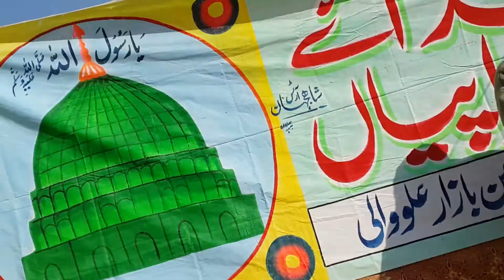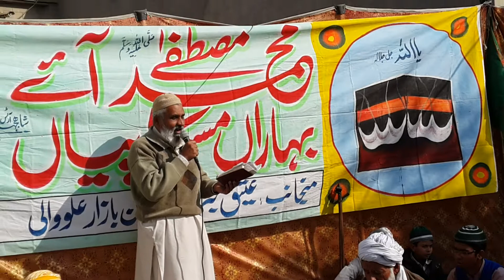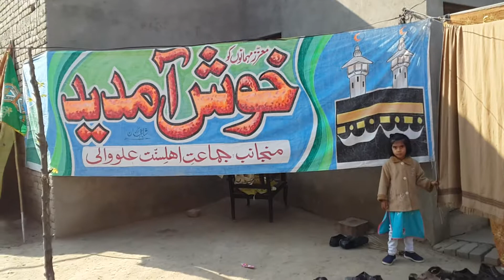Beautiful Voice Ma sha ALLAH